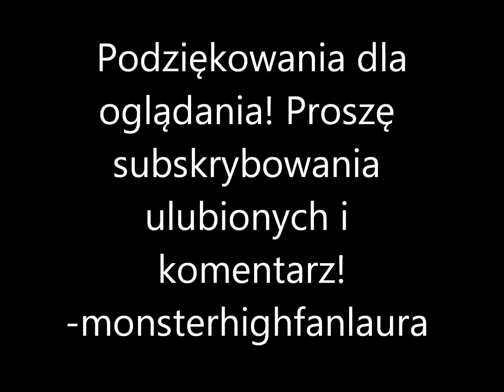Konkurs!!!!! O_O